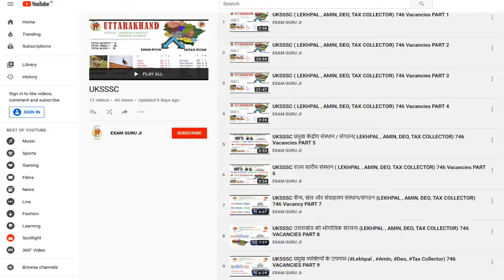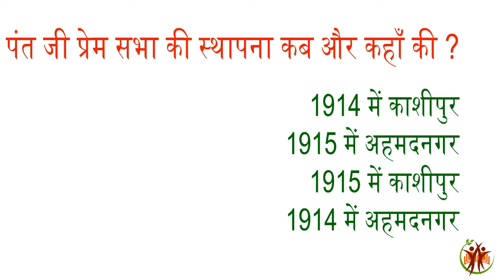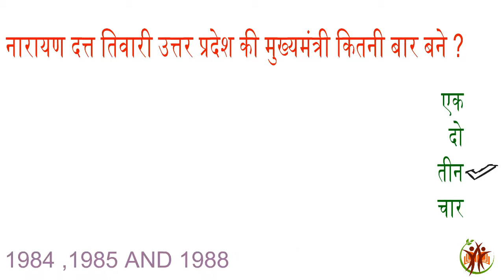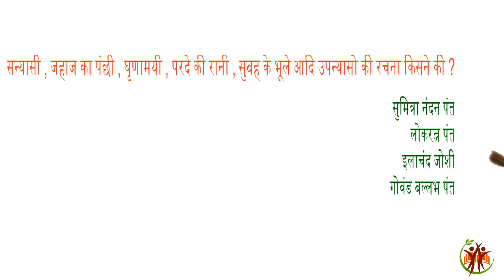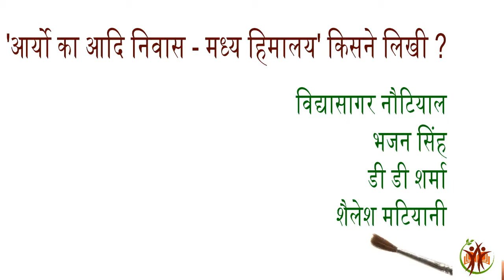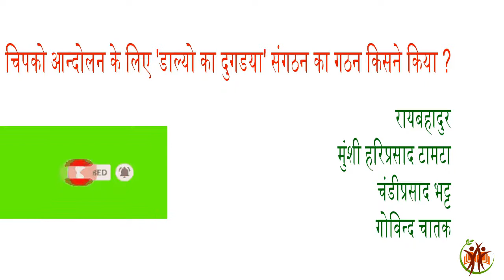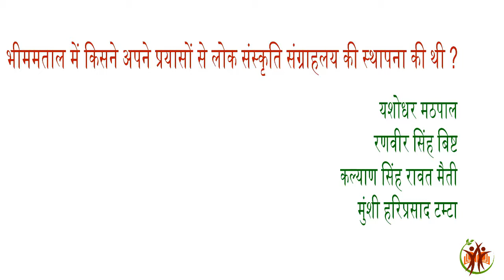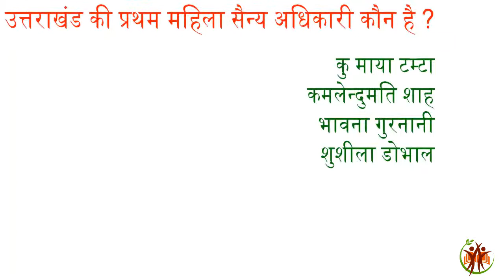UKSSSC प्रमुख व्यक्तित्व संक्षिप्तकी (Lekhpal , Amin, Tax Collector) 746 vacancies PART 15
प्रमुख व्यक्तित्व संक्षिप्तकी